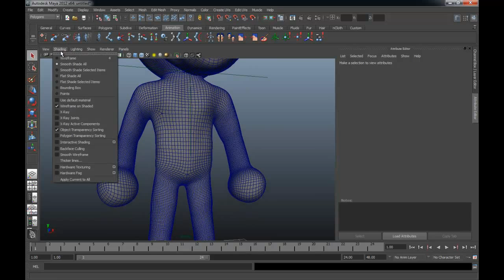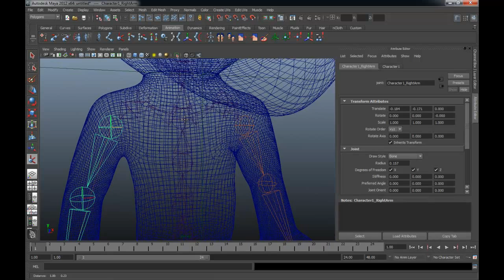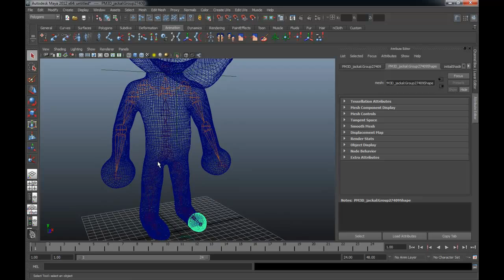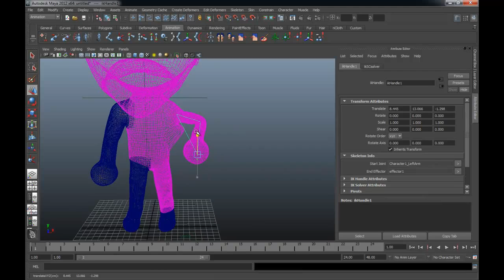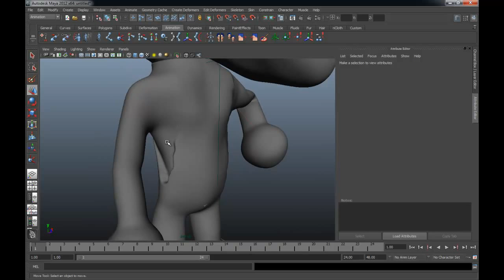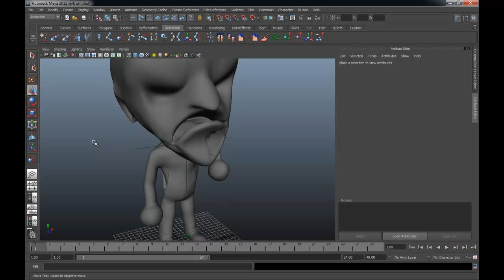MESISE STUDIO - แก้ปัญหาใส่ IK ไม่ไำด้ในมายา 2012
มีหลาย ๆ คนที่ถามเข้ามาว่าใส่ IK ไม่ได้ ผมคิดว่าปัญหาหลัก ๆ หน้าจะมาจากวินโด้ กลับมายาที่ลง ผมแนะนำให้ใช้มายา 2012 64บิท วินโด้ 7 64บิท นะครับจะได้เล่นมายาลื่น ๆ สบา ยๆ